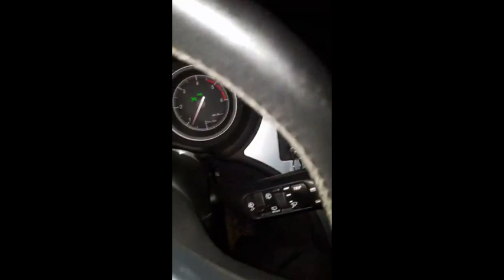TLnews.ro | Accident rutier în Sarichioi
Accident spectaculos în Sarichioi după ce un șofer beat a scăpat mașina de sub control
VIDEO: Amator